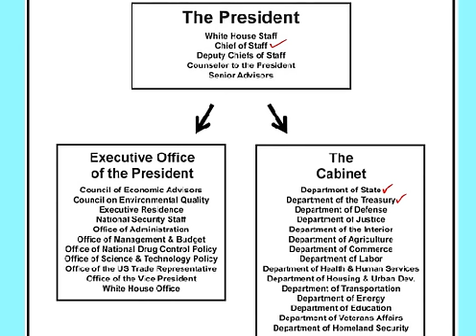Executive Branch Lesson for Government Review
Learn all about the Executive Branch with this review video. Get other free AP Gov and US History Review Materials at mrklaff.com. Free Flashcards, multiple choice, review sheets, review songs, and anything else you need to learn US History curriculum. Best of luck on your tests!